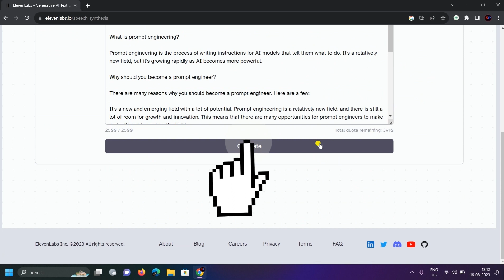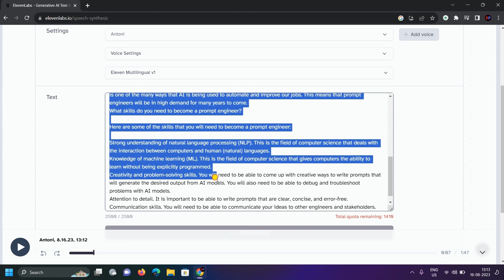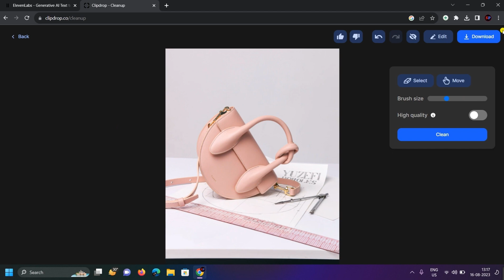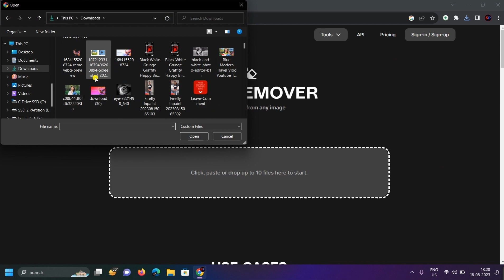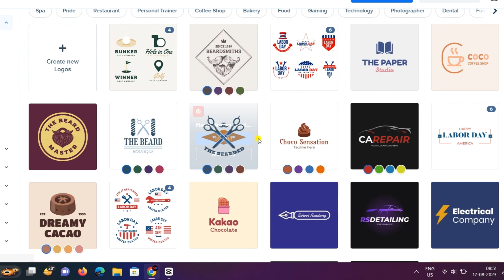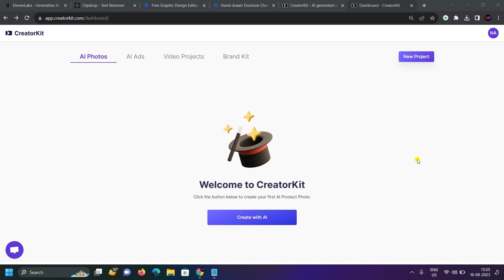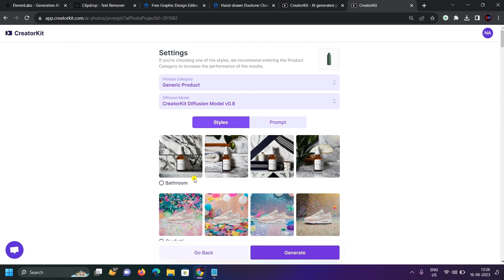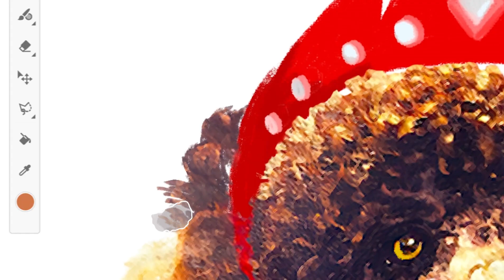Top 5 Free AI Tools That Will Blow Your Mind 🤯ai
crazy free ai tools
online tools
best online tools
ai seo tools
ai content writing tools
free ai tools and websites
5 free ai tools,\
10 free ai tools
top ai tools 2023
useful ai tools
free ai tools to try in 2022
new ai tools 2023
ai tools for 2023
tools like chatgpt